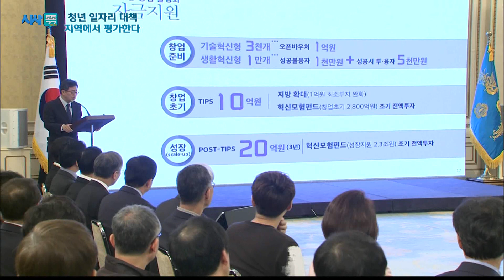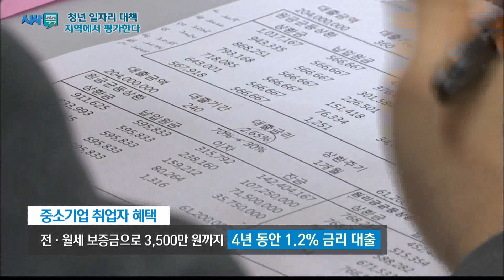대구MBC 시사톡톡-‘청년 일자리 대책, 지역에서 평가한다' (1)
대구MBC 시사톡톡-‘청년 일자리 대책, 지역에서 평가한다'

방송: 2018년 3월 25일(일) 오전 8시